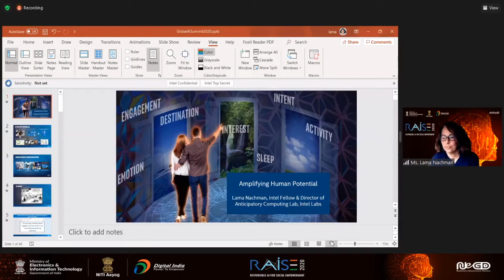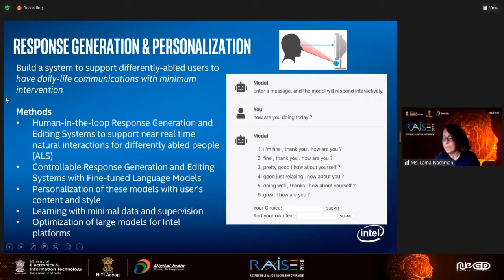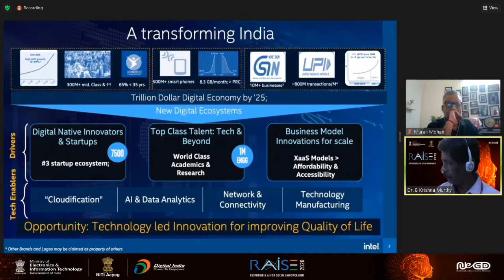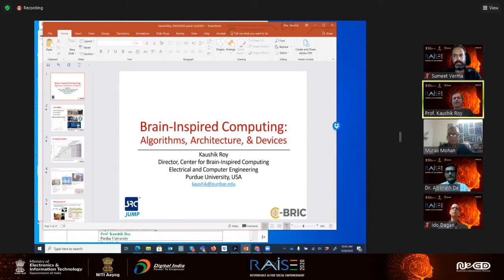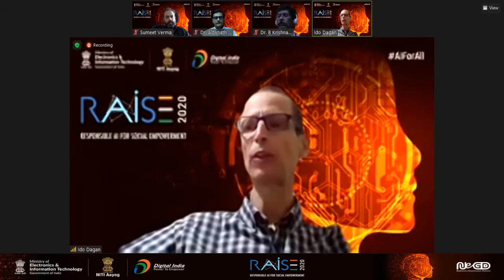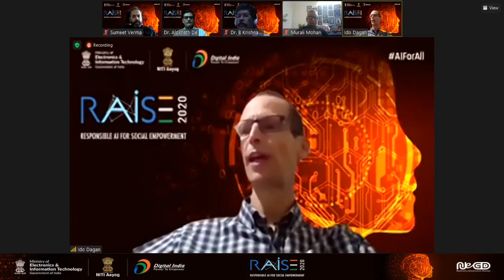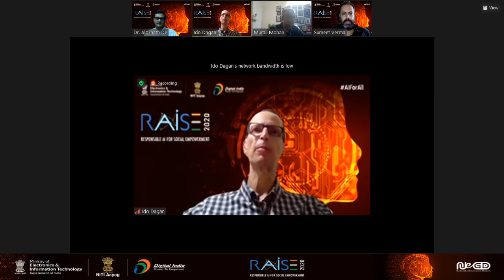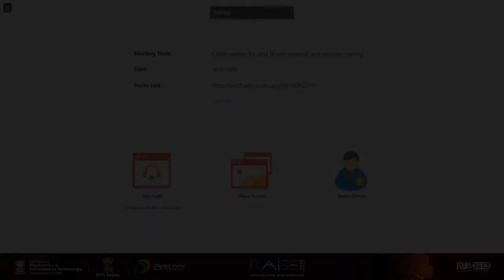RASIE2020 | Day 4 | Session - Collaboration for Data Driven Research and Decision Making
To realize vision of AI for All, it is pertinent to work in a collaborative system with international partners to share knowledge and build upon existing expertise. This session seeks to explore avenues of international collaboration and ways for countries to work together in building a strong foundation of data driven research and products for public good.

📌 Keynote Speakers:

➜ Ms. Lama Nachman, Intel Fellow, Director of Anticipatory Computing Lab at Intel Corporation
➜ Prof. Ashutosh Sharma, Secretary, Department of Science and Technology, Government of India
➜ Ms. Nivruti Rai, Country Head, Intel India

📌 Panel Speakers:

➜ Dr. Aloknath De, Chief Technology Officer of Samsung R&D
➜ Prof. Kaushik Roy, Purdue University
➜ Prof. Ido Dagan, Bar-Ilan University, Israel
➜ Mr. Sumeet Verma, Director, Strategy – Research and Growth Initiatives, Intel Technology India Pvt Ltd
➜ Dr. K R Murali Mohan, Mission Director, National Mission on Interdisciplinary Cyber-Physical Systems, Ministry of Science & Technology
➜ Dr. B.K. Murthy, Group Coordinator, MeitY (Host)

📌 Demo Speakers:

➜ Mr. Mike Davies, Director, Intel’s Neuromorphic Computing Lab